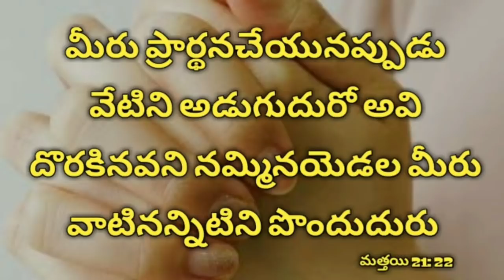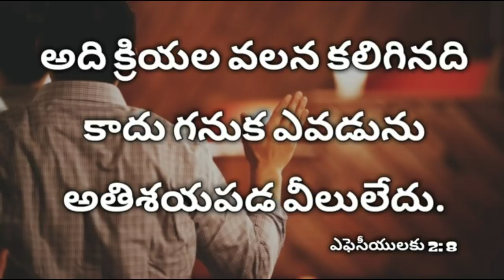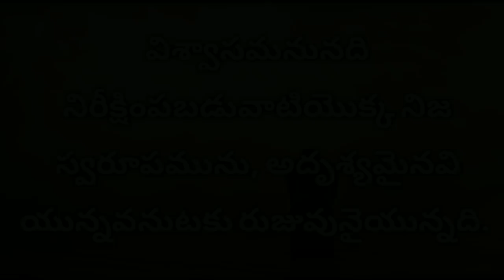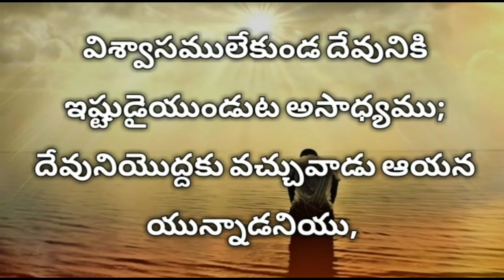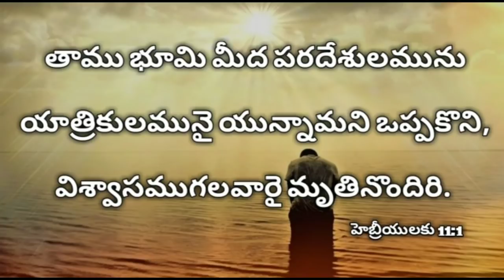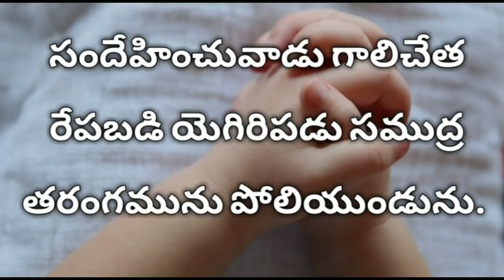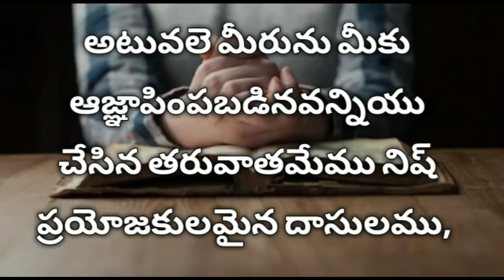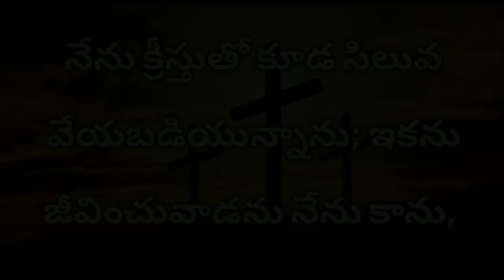రాత్రి పడుకునే ముందు ఈ వాక్యాలు వినండి | Sleep with gods word telugu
sleepwithgodswordtelugu | sleep with god's word telugu | night scriptures telugu